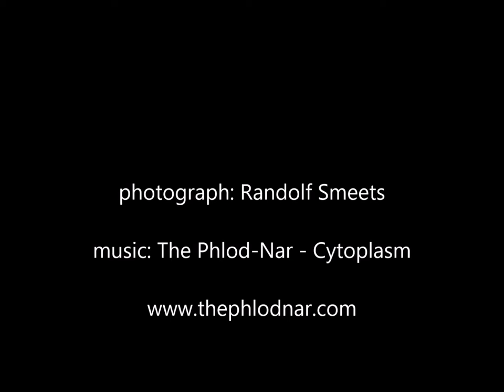Super Blood Wolf Moon (21 January 2019)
Photograph by Randolf Smeets, 21 January 2019, 6:55AM, Tessenderlo, Belgium.